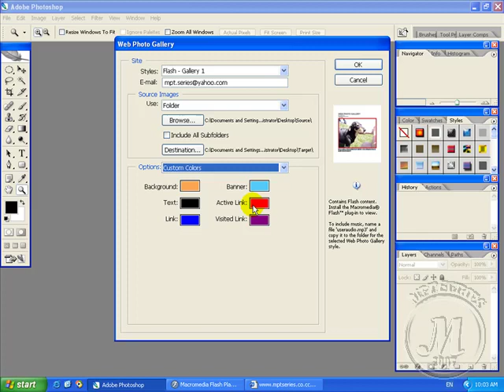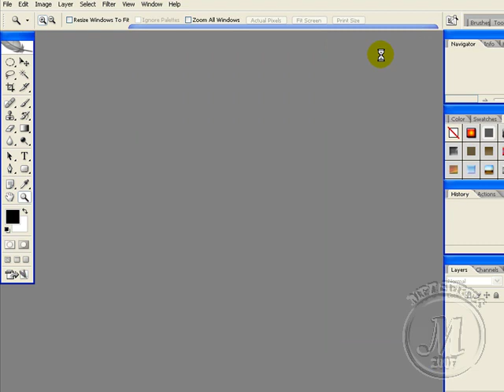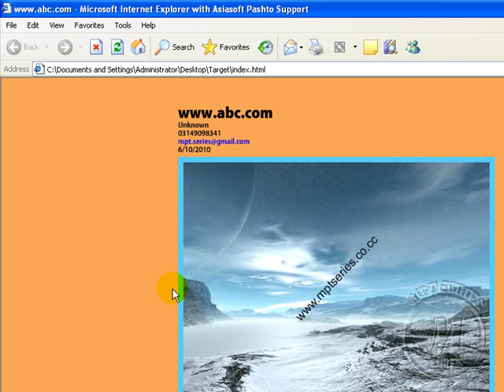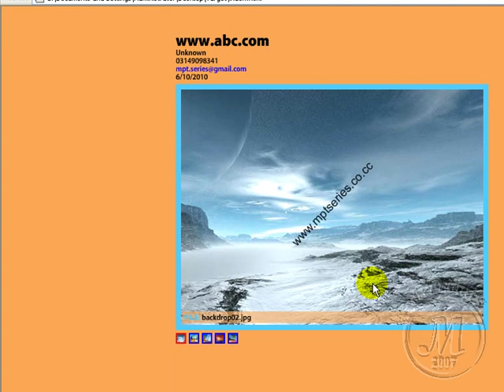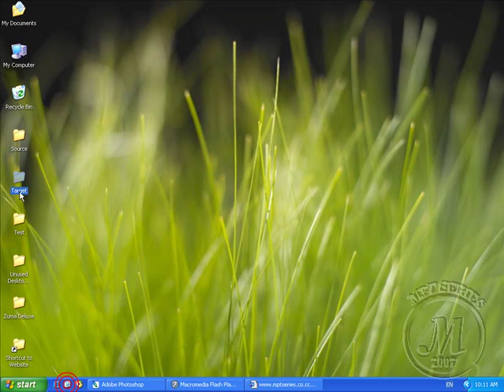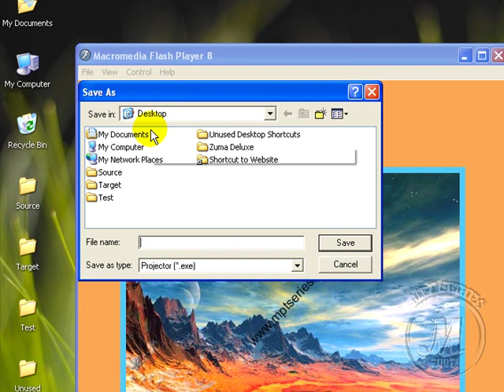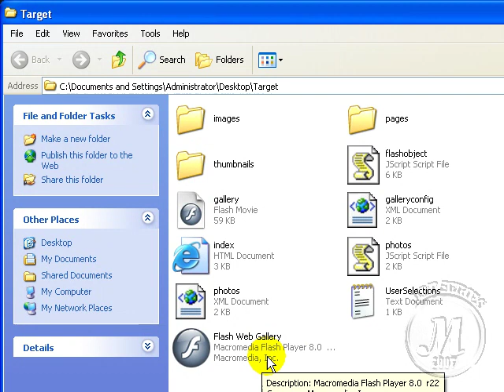How To Create a Flash Photo Web-Gallery In Photoshop CS2 In Pashto By M:Umar Mansoor ?-Part 2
Part-2
In this 2-parts Pashto video tutorials you will learn how to create a flash  photo web gallery in Photoshop CS2.